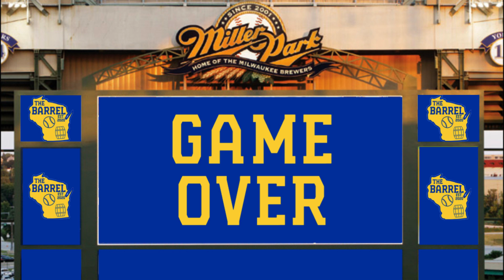Ben Sheets Was Better Than You Remember in 2008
CC Sabathia is rightfully celebrated for his heroics in '08 with the Brewers, but was he not even the best pitcher on his own team? Well, it's a debate worth having.